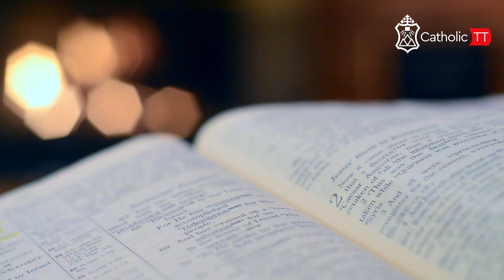Daily Reflection 🇹🇹🇹🇹: Thursday November 23, 2023 - Week 33 OT (A)